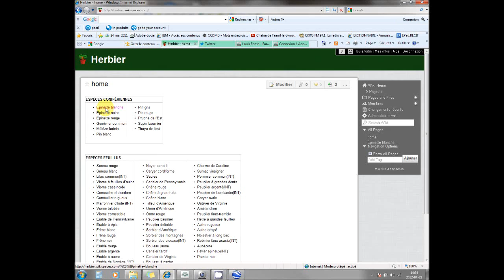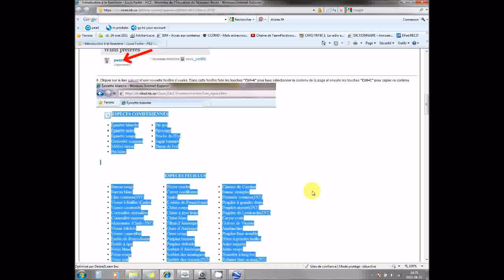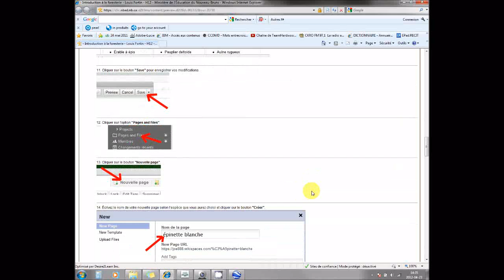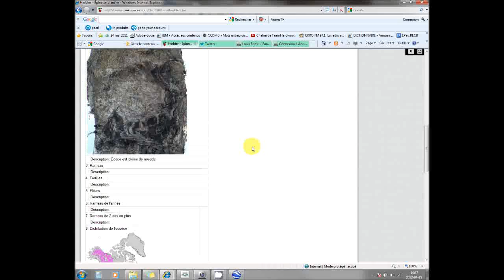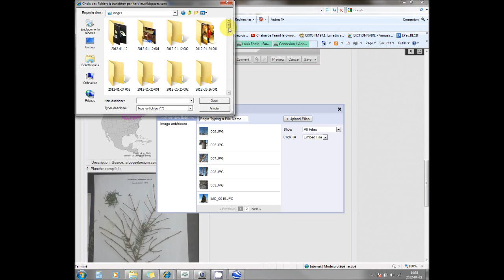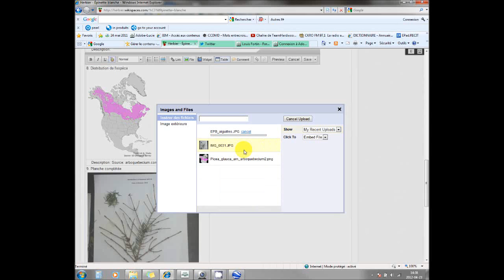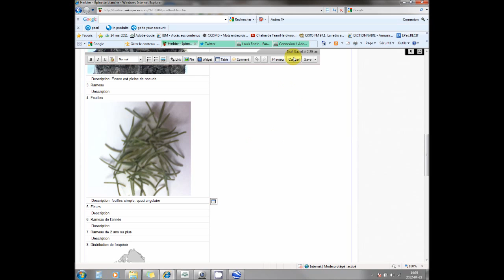Utiliser wikispace pour créer un herbier virtuel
Les élèves du cours d'introduction à la foresterie doivent créer un herbier virtuel. Ils utilisent wikispace.